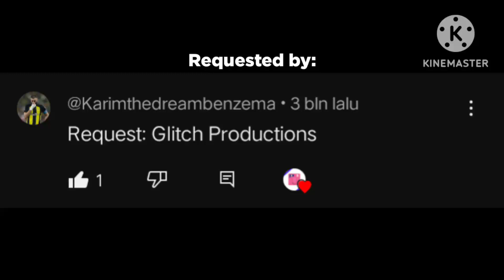LOGO HISTORY 97: NEON & Glitch Productions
3 left until episode 100!

Hello and Welcome to episode 97 of Logo History, today i'm going to talk about NEON & Glitch Productions. Hope you like it!

Next up: TC Televisión, Bandung TV & Aceh TV
Thanks to today's request: @Yeahidkwhy